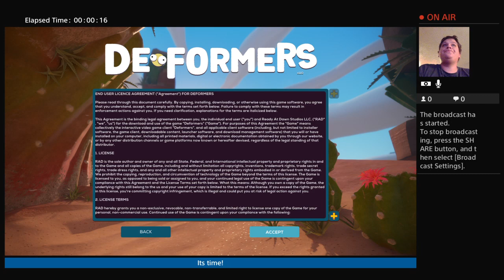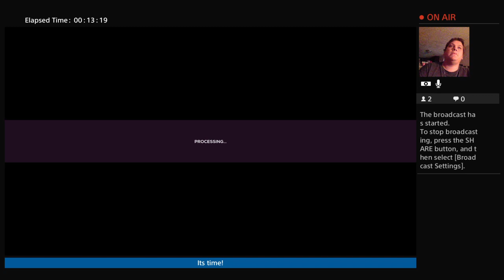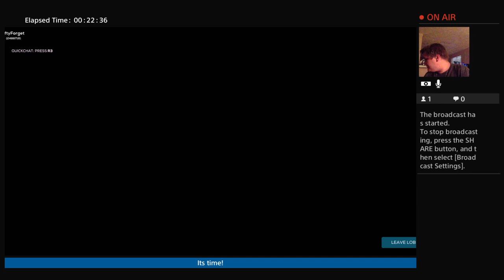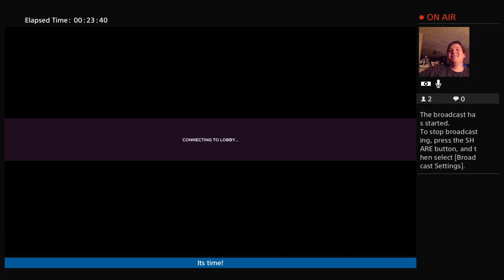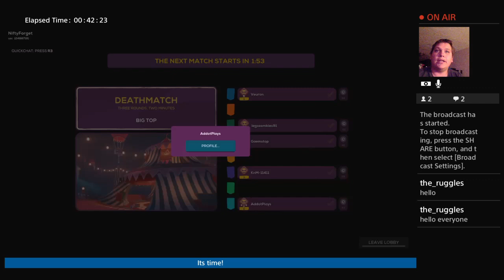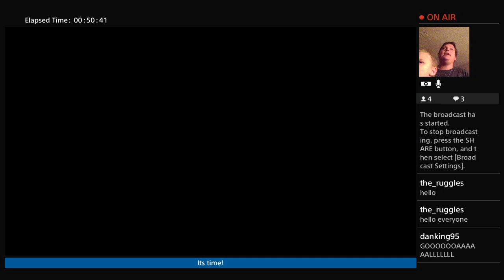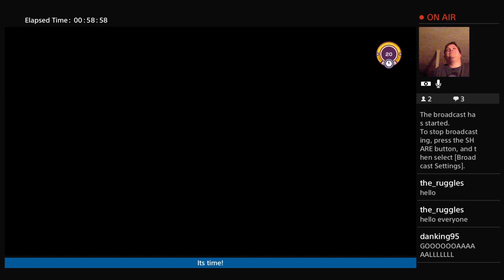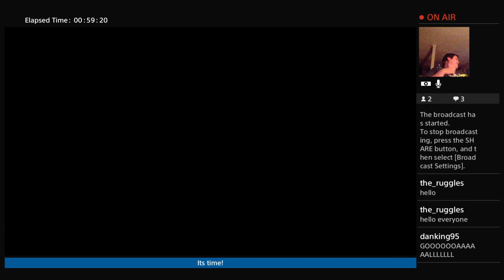DEFORMERs - LIVE on twitch